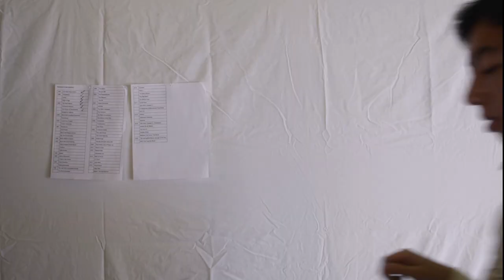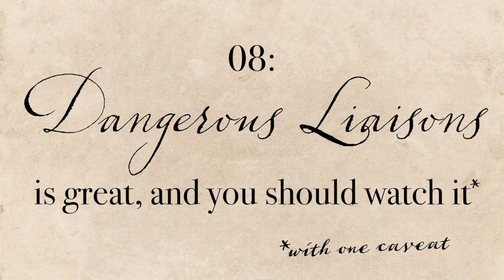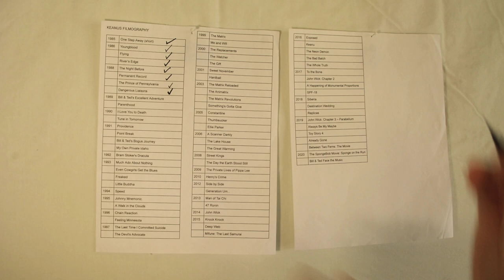Why You Should Watch Dangerous Liaisons (Keanu Show #08)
clickbait title: well I already went for a clicky one this time. sue me.

Probably the sexiest episode of the show.